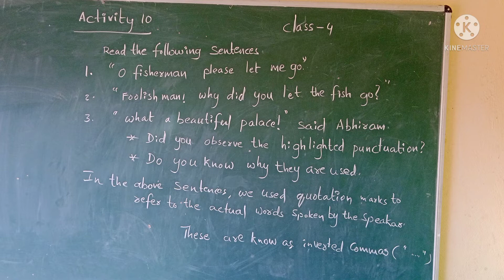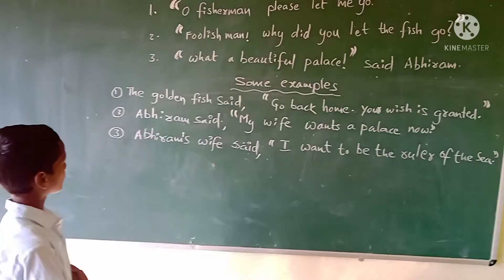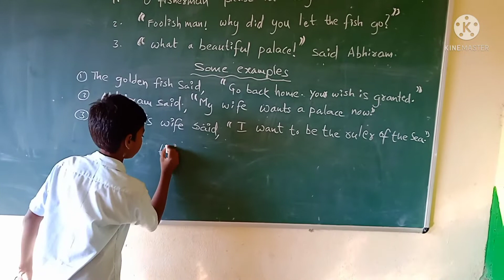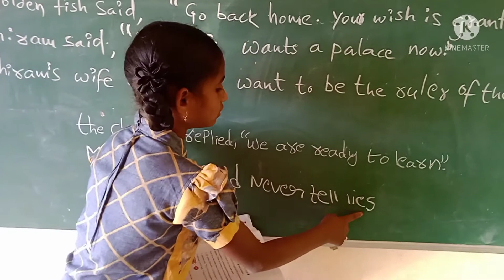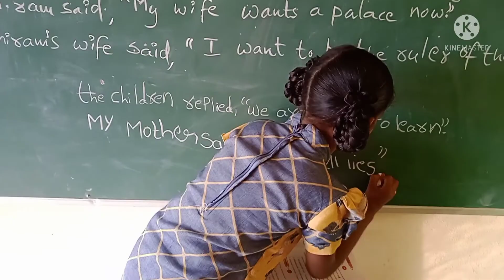February 6, 2022